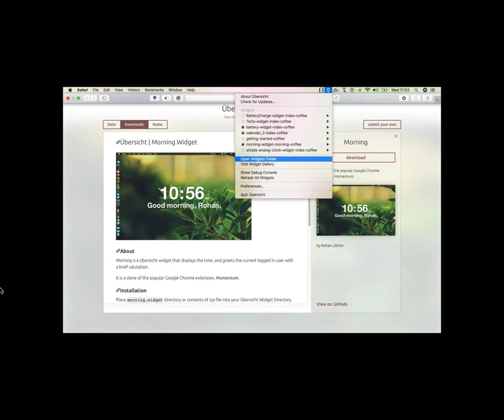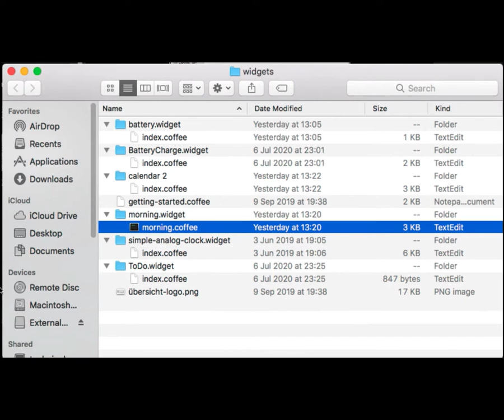macOS widgets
lets get widgets for macOS!!!